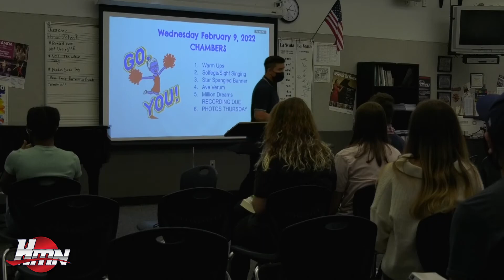The Hill Morning News 3-3-2022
The Hill Morning News